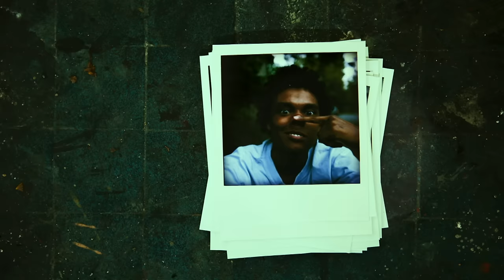Cool Kids Of Death - Plan ewakuacji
Music video by Cool Kids Of Death performing Plan ewakuacji. (C) 2011 Sony Music Entertainment Poland Sp. z o.o. na wylacznej licencji Chaos Management Group i Cool Kids Of Death